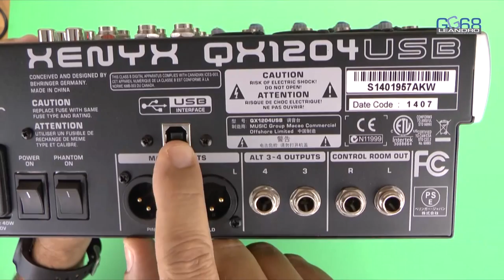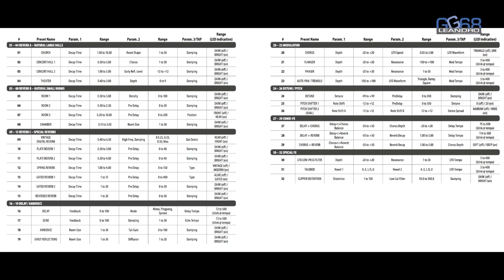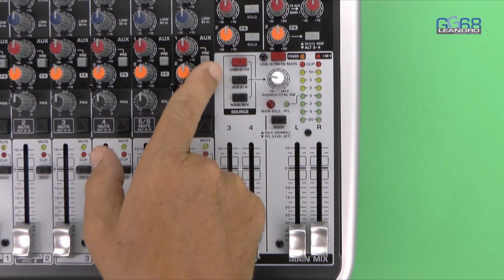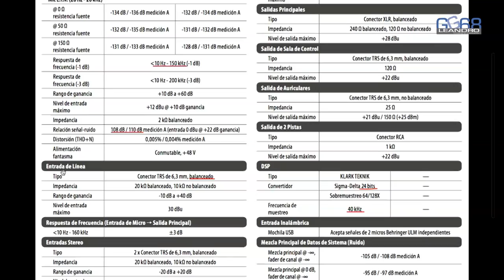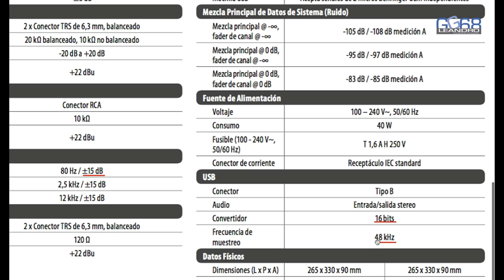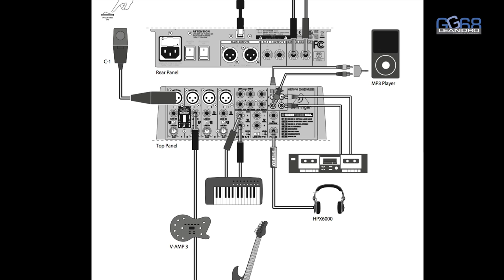MEZCLADOR PARA YOUTUBERS Y HOME STUDIO - MIXER FOR YOUTUBERS AND HOME STUDIO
Enlace de compra:

Hay muchas mesas de mezclas en el mercado, yo he elegido esta por tener las  tres BBB : Bueno, Bonito y Barato.

La calidad de los componentes podría ser mejor, pero por un precio que ronda los de  230 euros no se le puede pedir más.

Las funciones que posee son más que suficientes para cualquier youtuber exigente e incluso para el que desee montar un home studio asequible.

El procesador de efectos incluido es correcto y el que se puedan modificar los parámetros de los efectos es sensacional ya que los podemos adaptar a nuestro gusto.

El que posea un compresor en cada entrada de micro también es un punto. Con el podemos reducir la dinámica y por tanto la diferencia entre los sonidos flojos y fuertes, esto hace que aumente la presencia de nuestra voz (mayor nivel) en la mezcla final y que sea más homogénea.

Para mí, lo mejor de este mesa es que se pueda conectar al ordenador pudiendo capturar en tu programa favorito el sonido de la salida master o enviar, también a esta, el sonido reproducido en el ordenador.  La calidad del sonido capturado es buena (16 bits , 48 Khz), está claro que no es para usarla a nivel profesional, pero no defraudará a ningún youtuber.

En mi caso, para introducir el sonido en mis videos, lo que hago es conectar el receptor de un micrófono inalámbrico a una entrada de micro y capturarlo con mi programa de edición: Final Cut pro X. El micro que utilizo es de diadema, con lo que me da mucha movililidad, despreocupándome de la distancia a la que debo hablar.

En definitiva, si estás pensando en adquirir una mesa de mezclas sencilla pero resultona y barata, no te pienses, yo le he hecho todo tipo de pruebas y me ha convencido.

¡ Sigue aprendiendo ! :  EL CAJÓN DEL ELECTRÓNICO

¿Te gusta el bricolage? :   BricoLeandro

There are many mixers in the market, I have chosen this to have the three BBB: Good, Nice and Cheap.

The quality of the components could be better, but for a price that is around 230 euros you can not ask for more.

The features it possesses are more than enough for any demanding youtuber and even for those who want to set up an affordable home studio.

The effects processor included is correct and that you can modify the parameters of the effects is sensational as we can adapt them to our liking.

The one with a compressor in each microphone input is also a point. With it we can reduce the dynamics and therefore the difference between loose and strong sounds, this increases the presence of our voice (higher level) in the final mix and is more homogeneous.

For me, the best thing about this table is that it can be connected to the computer and can capture the sound of the master output in your favorite program or send the sound played back to the computer. The quality of the captured sound is good (16 bits, 48 Khz), it is clear that it is not for professional use, but it will not disappoint any youtuber.

In my case, to introduce the sound in my videos, what I do is connect the receiver of a wireless microphone to a microphone input and capture it with my editing program: Final Cut pro X. The micro that I use is headband, with Which gives me a lot of mobility, unconcerned about the distance to which I must speak.

In short, if you are thinking of buying a simple but resultant and cheap mixer, do not think, I have done all kinds of tests and convinced me.